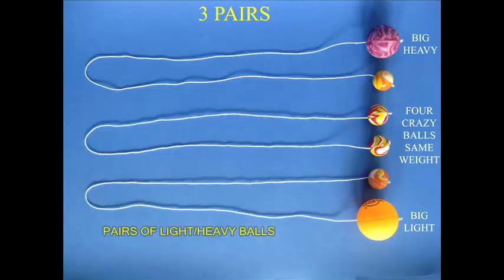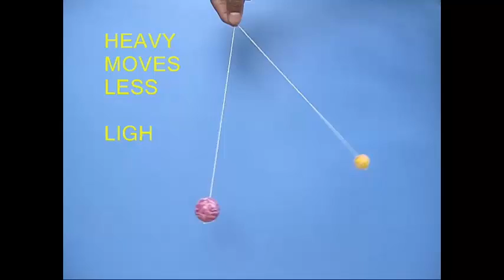BOUNCY BALLS | Urdu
These bouncy balls a very nice science experiment. They also make a lovely toy. Take two bouncy balls and weave a thread through them with the help of a long needle. Tie a knot at the end of the thread. This will ensure that the thread doesn’t come out. Weave the other end of the thread in a similar way through the other ball. You will have balls at the ends of a long thread.
Make several such pairs of heavy and light balls. First take two similar balls. Hang them from the middle. Then take one ball apart and release it. The balls will collide and bounce back. By lifting and lowering the thread rhythmically you can bounce the balls. It is great fun. Notice that balls of the same weight bounce away the same distance. This is conservation of momentum.
Next bounce a light ball against a heavy ball. On hitting the small ball bounces away a much larger distance. The heavy ball doesn’t travel that much.
In the last experiment bounce a heavy ball with a light ping-pong ball. The ping-pong ball being light goes away a much larger distance. This is only to be expected.